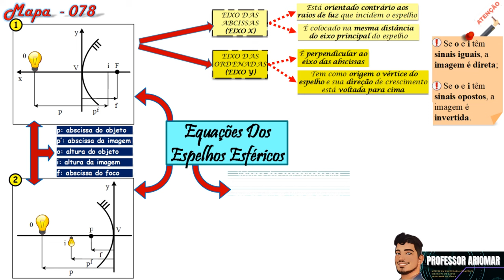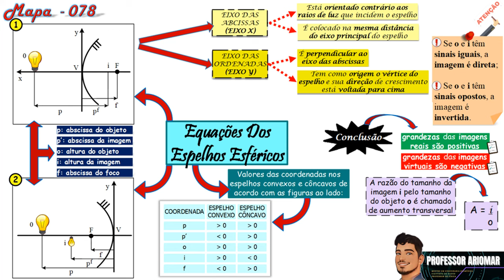Mapa Mental 078 - Equação dos Espelhos Esféricos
NÃO!!!

O tema de hoje é: Equação dos Espelhos Esféricos

Bons Estudos!!!